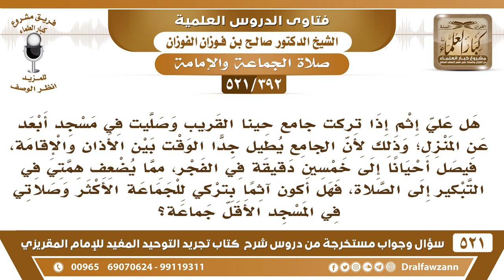[392 -521] تركت مسجد حينا وصليت الفجر في مسجد آخر أقل جماعة لأن مسجدنا يطيل بين الإذان والإقامة!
-[392 -521] السؤال: هل عليّ إثمٌ إذا تركتُ جامع حينا القريب وصليتُ في مسجدٍ أبعد عن المنزل؛ وذلك لأن الجامع يُطيل جداً الوقت بين الأذان والإقامة، فيصل أحياناً إلى خمسين دقيقة في الفجر، مما يُضعف همتي في التبكير إلى الصلاة، فهل أكون آثماً بتركي للجماعة الأكثر وصلاتي في المسجد الأقل جماعة؟
الجواب: إذا كان الإمام يشق على المأمومين لما ذكر السائل أنه يحبسهم بالانتظار تأخير الإقامة فلهم العُذر بأن يذهبوا ويُصلوا مع غيره، الناس لهم حاجات ولهم أشغال، فلا يحبسها، ويكون الإمام هو المُخطي، تعرفون قصة الصحابي الذي صلى خلف معاذ رضي الله عنه قرأ معاذ بالبقرة في صلاة العشاء، وكان معه ناضحان يعني بعيران، وخشي أن يضيع البعيران، فلما رأى أن معاذًا يُطيل القراءة انفرد عنه وأكمل صلاته، ثم ذهب إلى ناضحيه، فلما بلغ الرسول ﷺ لم يُنكر على الذي انفرد، وأنكر على معاذ، أنكر على معاذ تطويله فقال: «أفتَّان أنت يا معاذ، إن منكم مُنفرين» وأنكر على معاذ رضي الله عنه، فإذا كان الإمام لا يتقيد بمراعاة المأمومين، فلهم الحق في أن يذهبوا إلى غيره، النبي ﷺ قال: «أيُّكم أم الناس فليُخفف» يُراعي أحوال المأمومين حتى إنه كان ﷺ يُصلي ويُريد أن يطيل، فإذا سمع بكاء الصبي خفف الصَّلَاة رحمةً بأمه، فيُراعي أحوال المأمومين ولا يشق عليهم، ويتبع رغبة نفسه هو.

للاشتراك في قناة الشيخ صالح الفوزان

للاستفسار والإقتراحات والدعم
رئيس الفريق
لمشروع كبار العلماء